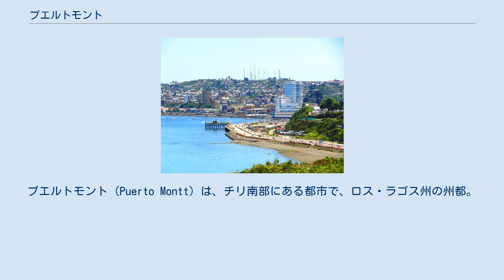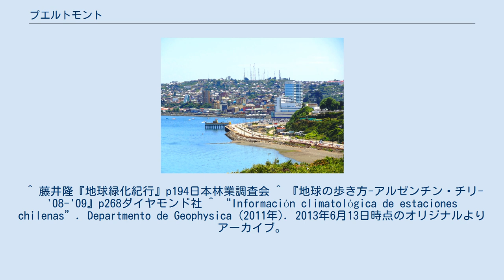プエルトモント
ロス・ラゴス州
プエルトモント（Puerto Montt）は、チリ南部にある都市で、ロス・ラゴス州の州都。
人口は17万5938人（2002年推定）。
プエルトモン と呼ばれることもある。
 パン・アメリカン・ハイウェイが通じているため、長距離バスの運行が盛ん。
サンティアゴ（片道14時間）のほか、バルパライソなど各都市へ向けたバスが多数の会社により運行されている。
港からはプエルト・ナタレス行きの定期客船のほか、パタゴニア方面への観光船も発着する。
 以前はサンティアゴとの間に寝台列車が運行されていたが、運休となっている。
また、テムコとの間の列車も線路状態の悪化により運休しているが、こちらは2020年代に運行再開を予定している。
 ^ 藤井隆『地球緑化紀行』p194日本林業調査会 ^ 『地球の歩き方-アルゼンチン・チリ-'08-'09』p268ダイヤモンド社 ^ “Información climatológica de estaciones chilenas”. Departmento de Geophysica (2011年). 2013年6月13日時点のオリジナルよりアーカイブ。
2011年12月8日閲覧。
 ^ “Puerto Montt Climate Guide to the Average Weather & Temperatures with Graphs Elucidating Sunshine and Rainfall Data & Information about Wind Speeds & Humidity:”. ClimateTempInfo (2011年). 2011年12月8日閲覧。